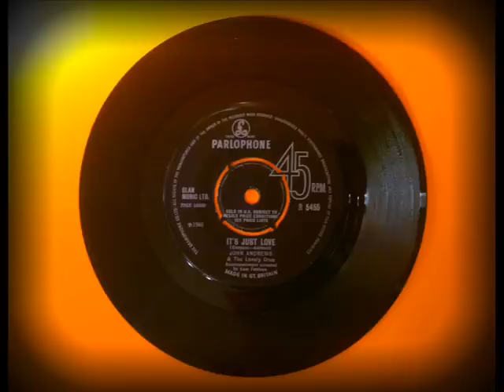John Andrews - It's Just Love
Brilliant moody UK production